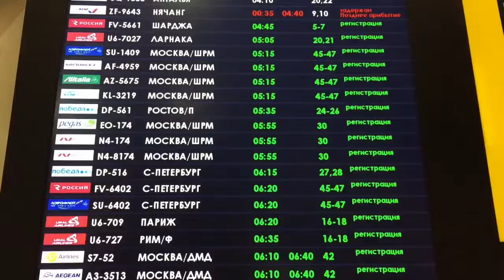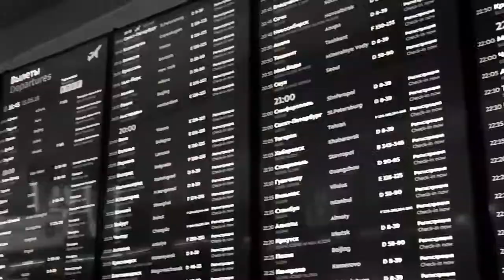When I’m high